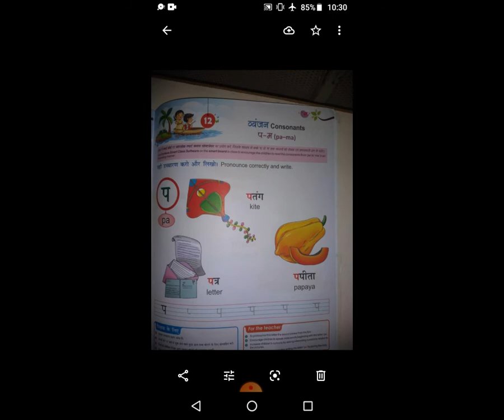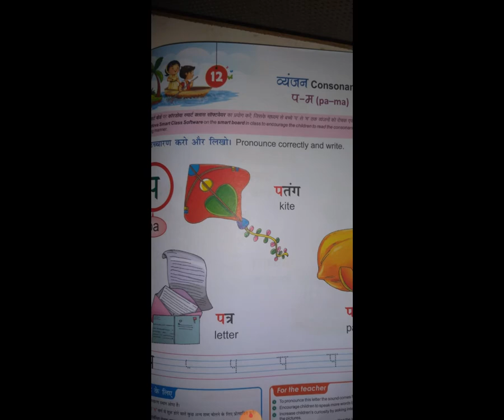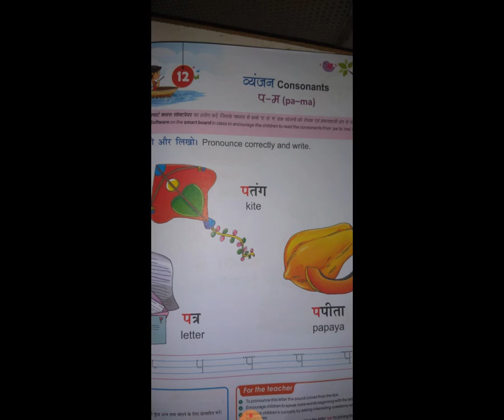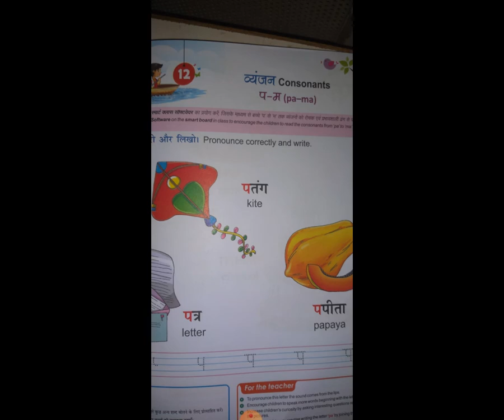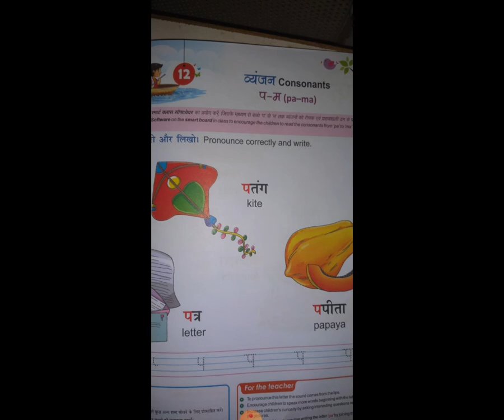7 STD 3 EM SUB HINDI CH 12 CONSONANT ,,PA TO MA PART 1 DAVE PANKTI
7 STD 3 EM SUB HINDI CH 12 CONSONANT ,,PA TO MA  PART 1 DAVE PANKTI